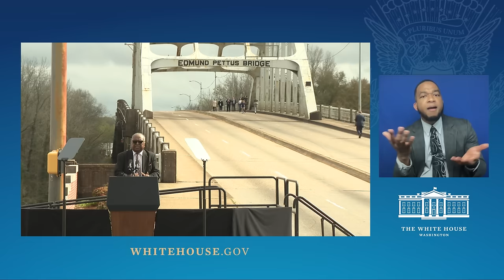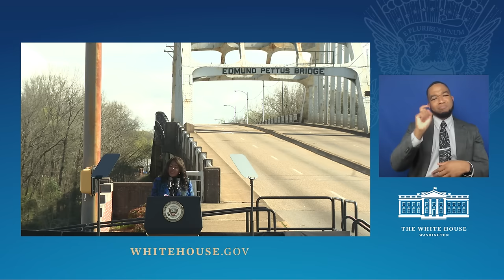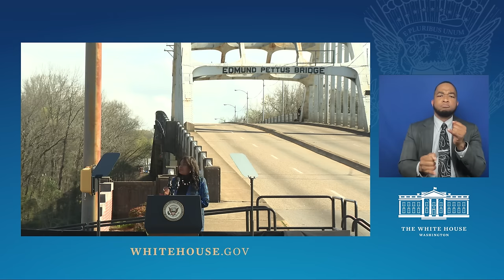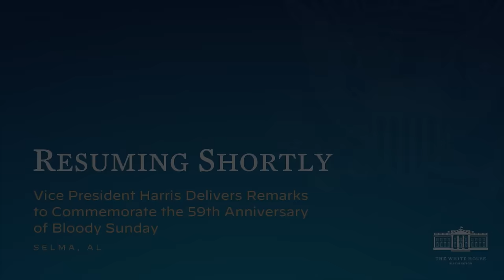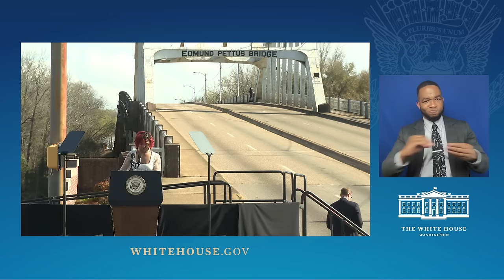Vice President Harris Delivers Remarks to Commemorate the 59th Anniversary of Bloody Sunday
Selma, AL